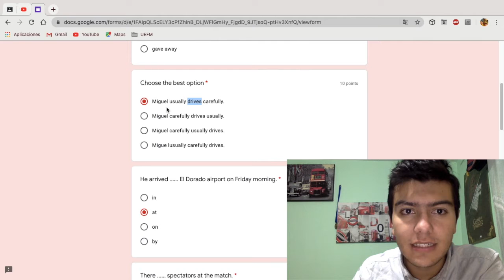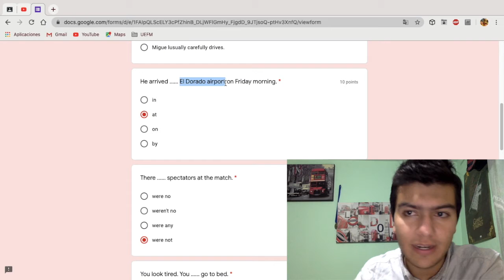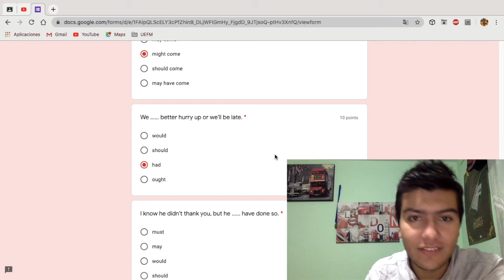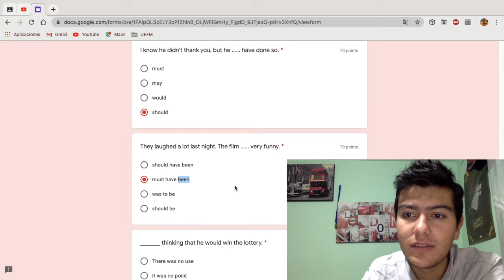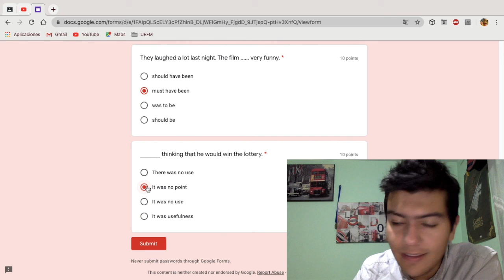Décimo, explicación de exámen final